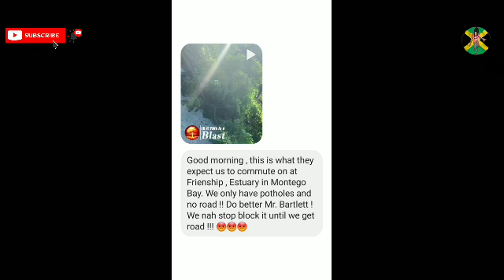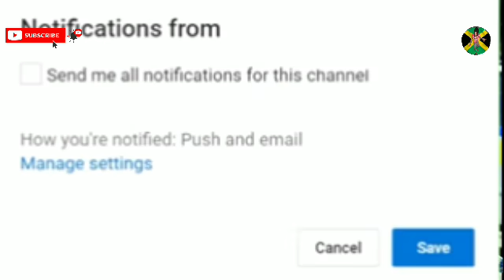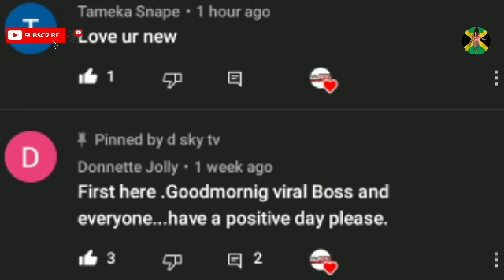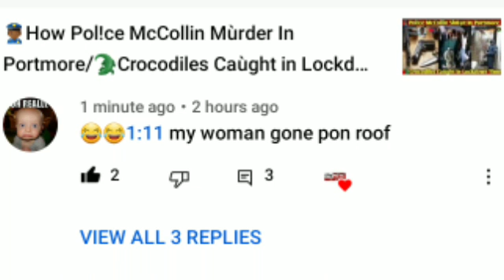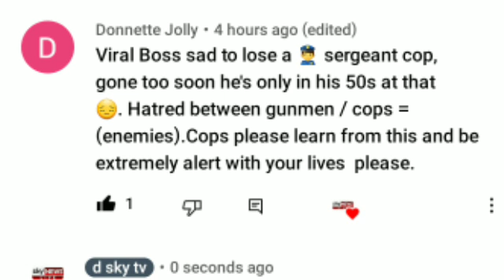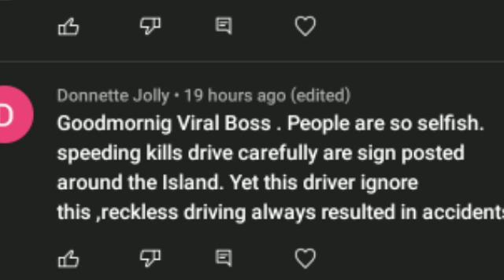Pol!ce Seeking TikTok Ser!al K!ll3D/2 Male Caùght With F!rearm Fiddes Rd/Resident Prot3st Friendship